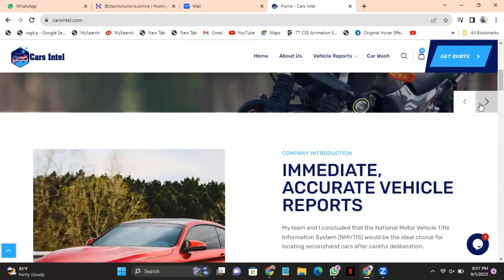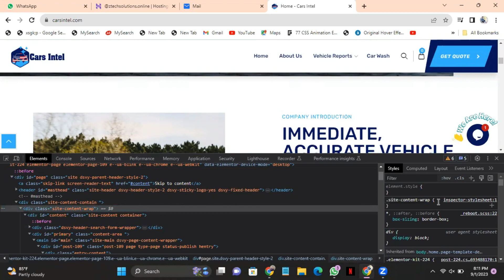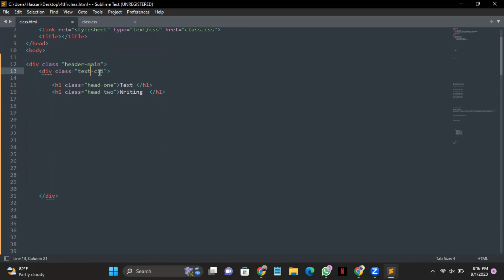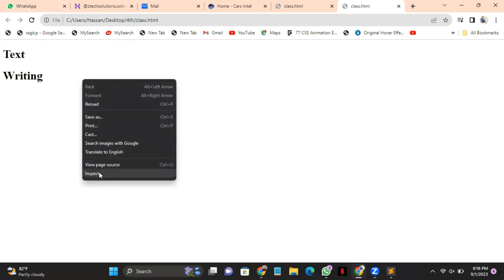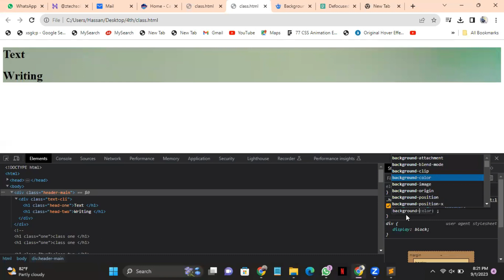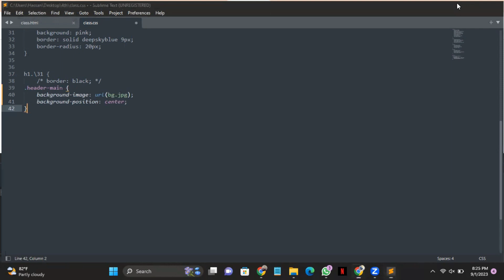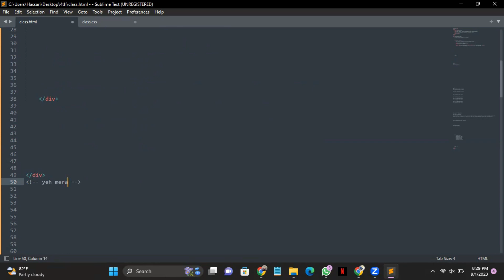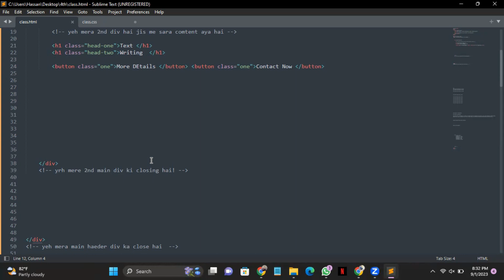Complete Web Development Course Lecture no 12.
Web development class Lecture no 12 Full detail course to strong the concepts and start application design and conducted by experienced teacher to promote education and make it accessible to everyone in Pakistan.